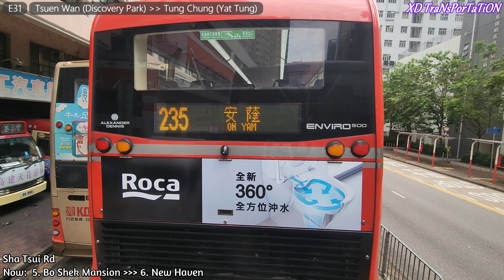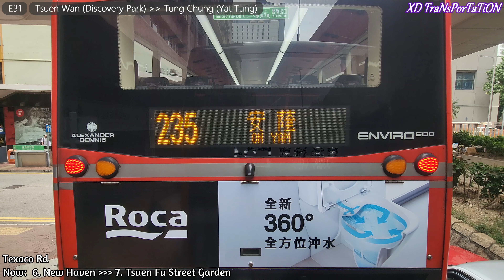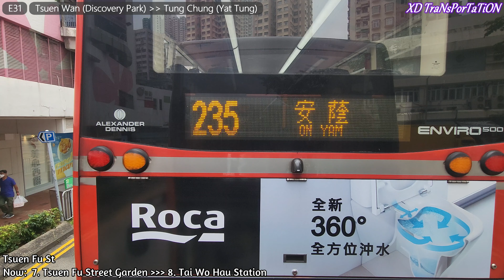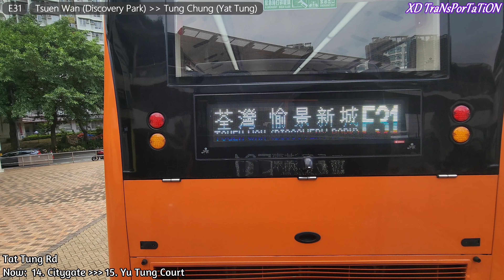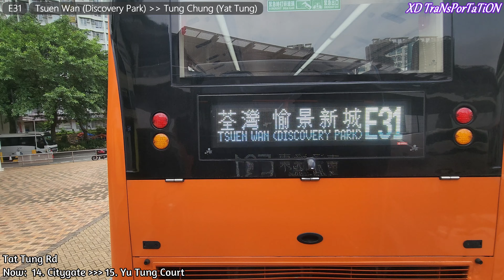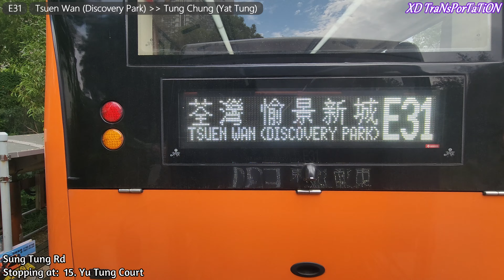[LWB] E31 ~ 荃灣 (愉景新城) Tsuen Wan (Discovery Park) ➝ 東涌(逸東) Tung Chung (Yat Tung)【4K UW】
Video ID - HKBus008
2022.09
Bus type --- Volvo B8L MCV EvoSeti
Bus registration number --- UV6X10 (XM5036)
Departure time --- 14: 00
Time taken for this journey --- 68 mins
Total number of stops --- 21
*Up to 4K 60fps playback available*
*Filmed in Ultra-Wide angle*

Also follow my railway YT channel (XD TraNsPorTaTiON - Rails) if you are intresting in railways !!!

Note that any of my account username may change overtime. The most updated version will be on my community post.